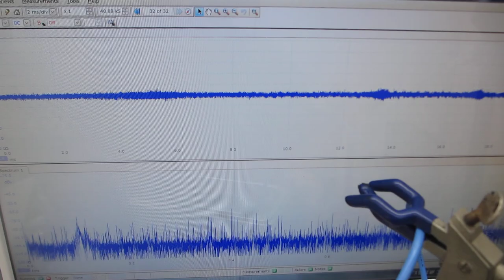オリジナル超音波洗浄器実験（超音波システム研究所）